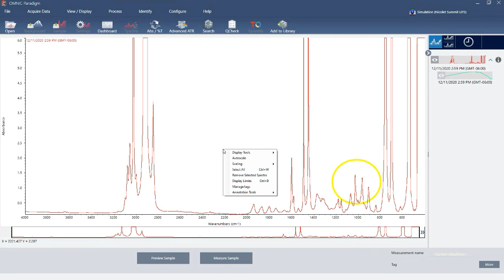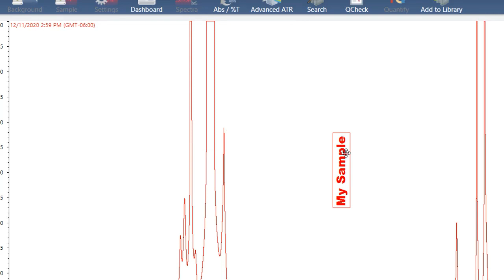OMNIC Paradigm: Annotation Tool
Learn how to use the annotation tool in OMNIC Paradigm to add shapes and text.